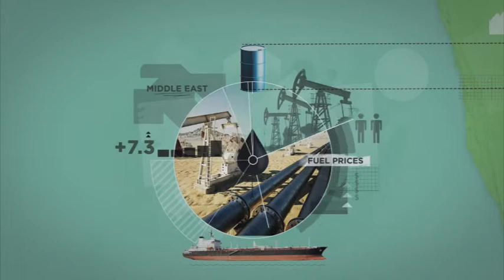BBC World NewsS - Global News Business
A short lesson in business, all wrapped up in one quick round the world trip.